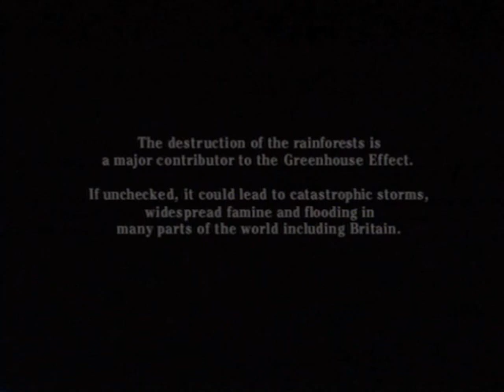Friends of the Earth - Legs (1989, UK)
Grim cinema PIF from Friends of the Earth, providing chilling juxtaposition between the destruction of rainforests and the endangerment of its human inhabitants. Directed by Mike Stephenson at the Paul Weiland Film Company. Rated 15.